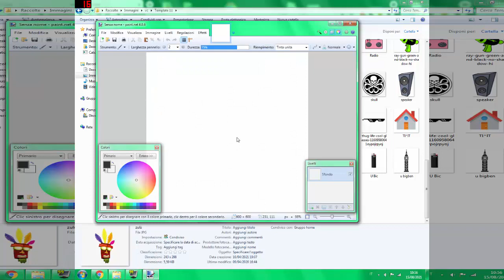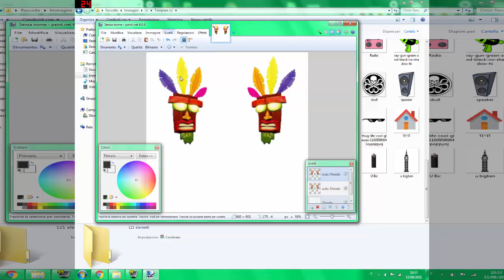I Protoni sono Protoni 👹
Ho fatto un protone ma non nell'editor... 8 Likes faccio l'altro ma ovviamente non su Sony Vegas. Alla Prossima 👹